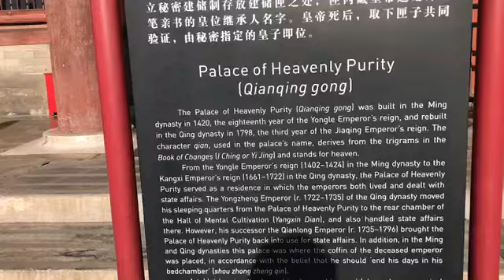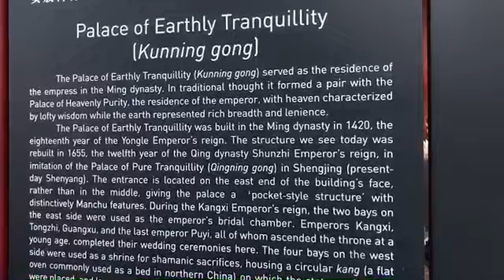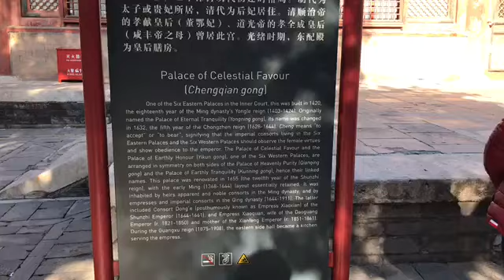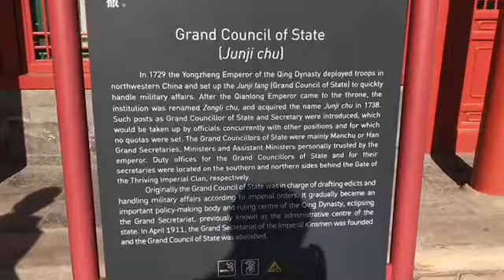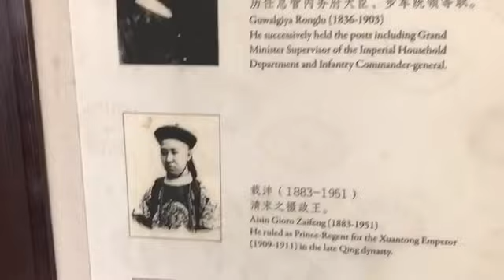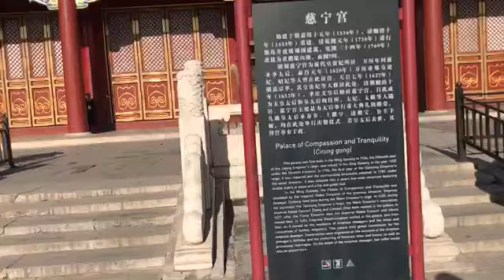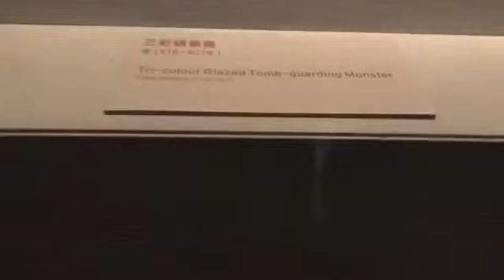Tiananmen Square/ The Forbidden City! 🇨🇳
My other Instagram @ebphotograhpy